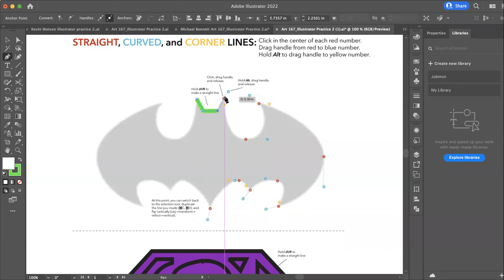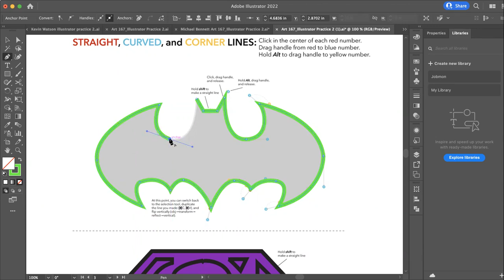Art 167 _ Pen Tool Practice